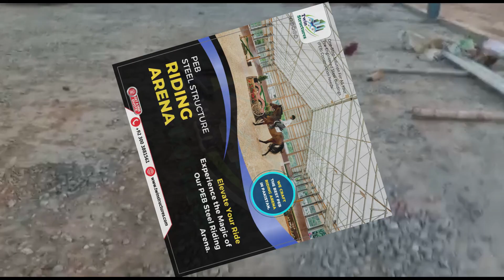Elevate Your Equestrian Dreams: Build the Riding Arena You've Always Wanted | TWIN STRUCTURES